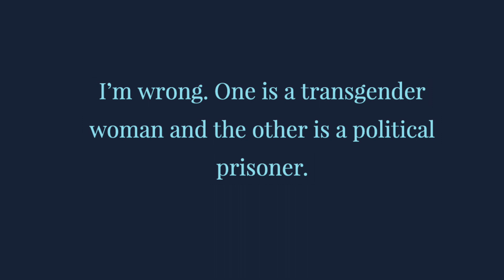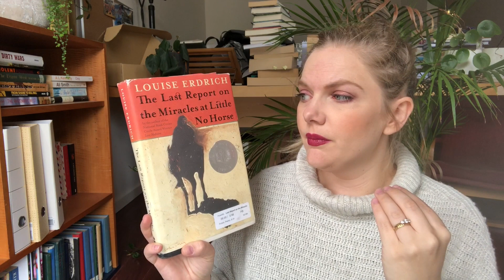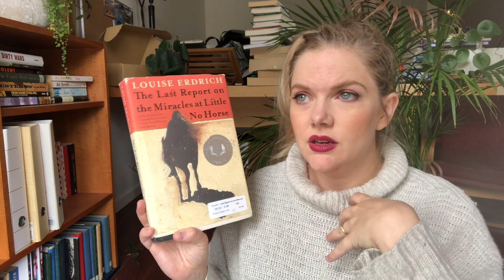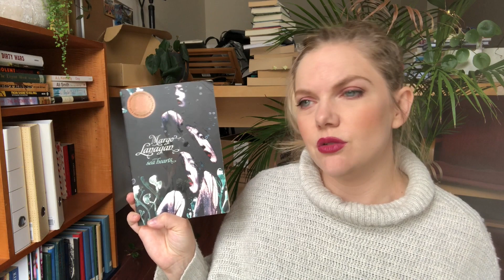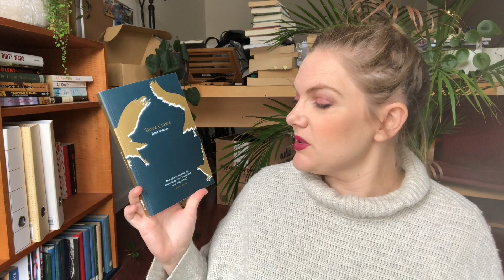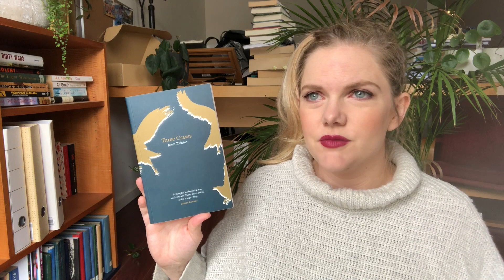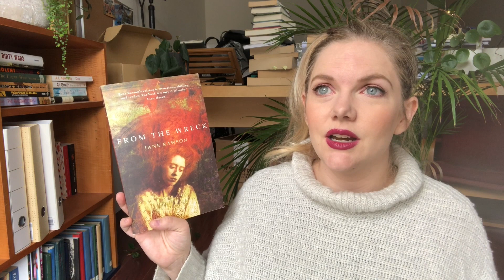Read One / Want More!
Hi guys, I took this idea from the lovely Charlie Brook, where she looked at a bunch of authors she'd read one book from, and loved that book so much she wanted to read more of their work. I loved her video so thought I'd do my own version 😘 thanks Charlie!

The Last Report on the Miracles at Little No Horse by Louise Erdrich
Wrong Turn At the Office of Unmade Lists by Jane Rawson